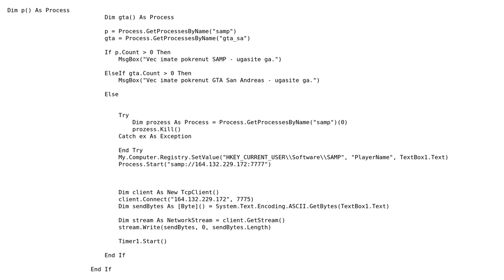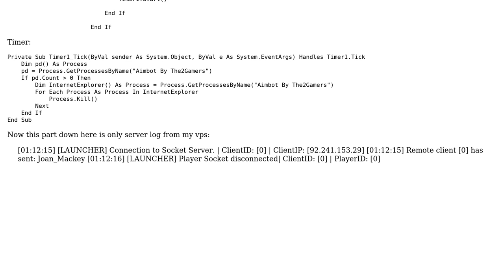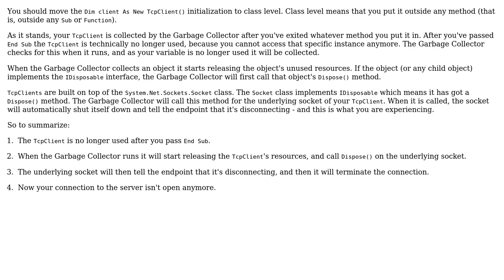Why is my TCP connection closing?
With thanks & praise to God, and with thanks to the many people who have made this project possible! | Content (except music & images) licensed under CC BY-SA | Music | Images & others | With thanks to user Visual Vincent user Nathaniel and the Stack Exchange Network Trademarks are property of their respective owners. You are responsible for your own actions.